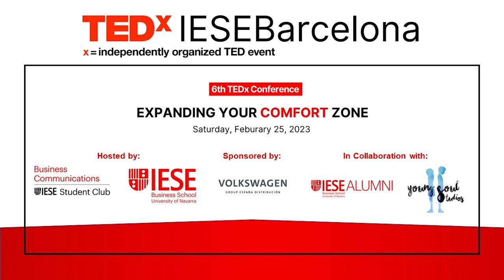Living or surviving | Martin Lehnert | TEDxIESEBarcelona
…I decided for the living and to continuously challenge the status quo. Seriousness is seriously not his thing and yet he has spent the past 25 years in a rather serious professional environment: the insurance industry. From industry leaders to leaders eager to shake up the insurance market, Martin’s optimism and preference to taking-situations-with-a-smile have helped him throughout his career and given him the opportunity to work also in different countries. His comfort zone has definitely been also stretched many times by living a German-Colombian partnership every morning at the breakfast table. This talk was given at a TEDx event using the TED conference format but independently organized by a local community.